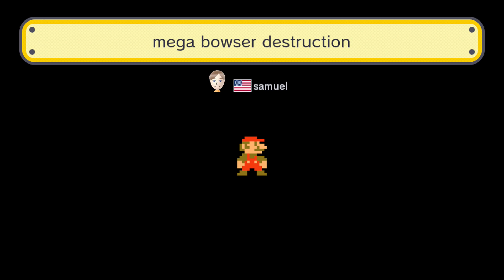Super Mario Maker: Let's Play Your Levels #39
We Take on a couple of cool levels and the Mario and Luigi: Paper Jam event.

All suggestions and feedback are welcomed! Keep tuned in for more videos coming soon!

0:16 Shoe
2:18 Mario Kart Run
3:39 Mega Bowser Destruction
7:57 Mario and Luigi: Paper Jam